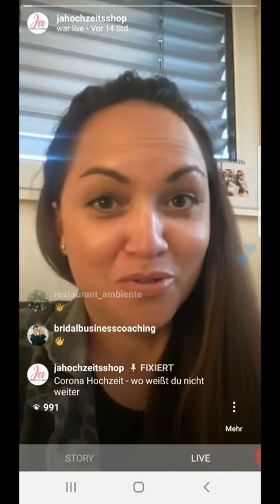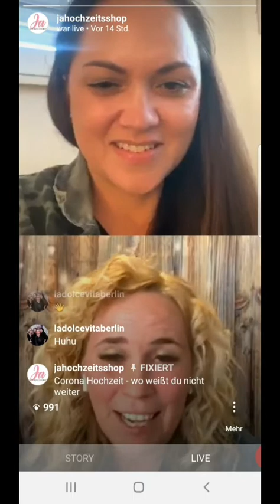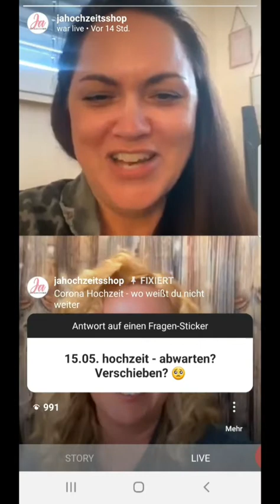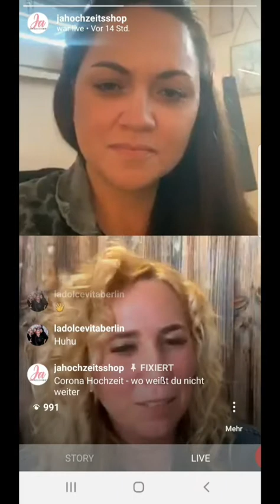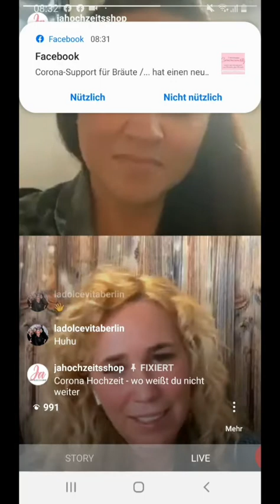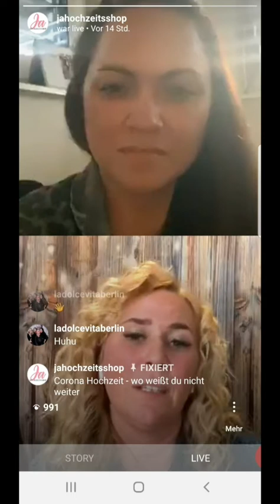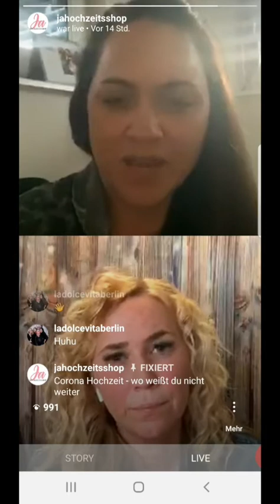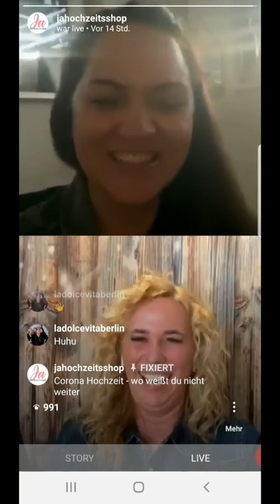Ja- Hochzeitsshop LIVE FAQ: Corona Hochzeit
Zusammen mit Anja von Bridal Business Coaching waren wir LIVE auf Instagram (@jahochzeitsshop) und haben all Eure Fragen rund um das aktuelle Thema Corona Hochzeit beantwortet.

Wir sind diese Woche jeden Abend mit einem anderen Hochzeitsdienstleister LIVE auf unserem Instagramkanal : @jahochzeitsshop